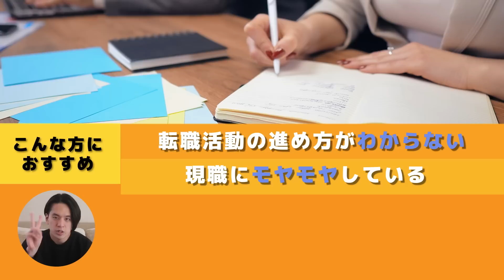【証券志望必見！】元野村證券/伝説の営業マンが辛かった話を語ります。トップセールスの営業術とは..（証券マン/証券会社）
✅🔥アップガレージさんのHPはこちら

✅\🔥ユースフルの正社員・業務委託に興味を持った方は以下より応募👇🔥/
一緒に挑戦してくれる方、お待ちしております！

✅本日のゲスト：「河野さん」
東京都出身。明治大学卒業。
大学時代はアメリカンフットボール主将として活躍。
大学卒業後、2005年野村證券株式会社に入社。渋谷支店に配属されリテール営業に従事。
2012年株式会社アップガレージに転職。
2015年アップガレージのIT部門をスピンアウトさせる形で株式会社ZERO TO ONE設立に参画。
2016年ZERO TO ONE代表取締役社長に就任。
2018年アップガレージ代表取締役社長に就任。また、同年にUPGARAGE USA Co.,Ltdを設立。同社 代表取締役社長に就任。
2022年持株会社である株式会社クルーバー取締役副社長に就任。

00:00　本日のゲストは 元野村證券の河野さん
01:03　1.河野さんのご経歴
01:19　2.野村證券での業務内容
04:23　3.1日の流れ
05:04　4.野村證券で得られる力
07:31　5.面白かった話
09:46　6.つらかった話
13:39　7.河野さんからのメッセージ

✅関連動画
①【トップ証券会社のリアル】元野村証券社員が語る社内事情。1日100件の飛び込み営業エピソード・1番身についた〇〇耐性とは？【実体験】(営業/つみたてnisa/投資信託)